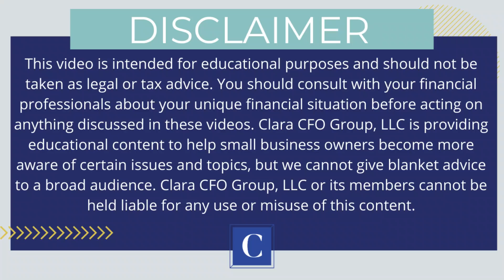PPP Flexibility Act Update - June 4, 2020 - PENDING FINAL APPROVAL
The Paycheck Protection Program Flexibility Act has passed the House and Senate and is awaiting the final approval by the President before making it into law. Since the passage seems eminent, it was time to look over this for and provide some clarity.

The PPP Flexibility act has done a few major things for PPP holders:
- Changing the 8 week covered period to 24 weeks (max at December 31, 2020)
- Increasing loan terms from 2 years to 5 years
- Election of new rules or going with original rules
- Deferment of loan repayment until forgiveness ruling

We will await Treasury guidelines and rules for the practical implementation of these rules. But until then, you can review the PPP Flexibility Act

To book a time to talk about your PPP Loan go

💲 Need an accounting system? We use Quickbooks Online with clients and recommend it as the best accounting system for small businesses. Sign up to get a discounted subscription for 12 months!

🙋‍♀‍Got Employees? Need a payroll company that knows what small businesses need? We recommend Gusto as the best small business payroll provider. Sign up for $100 gift card after you run your first payroll

💸Pay vendors any way they want and get paid faster! Accept credit cards without paying merchant fees! Melio is a fantastic payments solution for every small business!